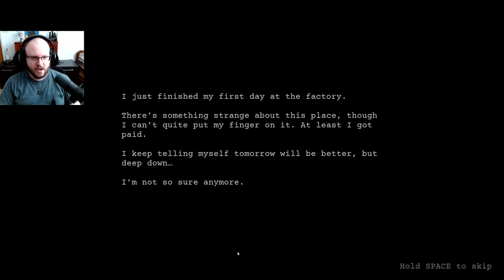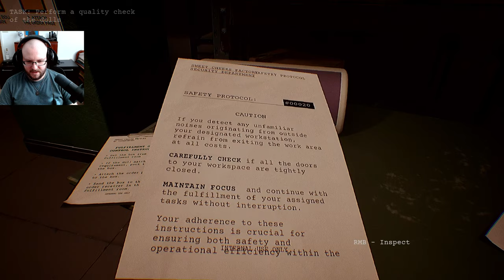Dollmare: They're Watching...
👁‍🗨Dollmare is a unique horror game that will make you feel like you're constantly being watched. There are no jump scares or chase sequences, but the atmosphere and the dolls are enough to give you nightmares. If you're looking for a truly unsettling horror experience, check out Dollmare!